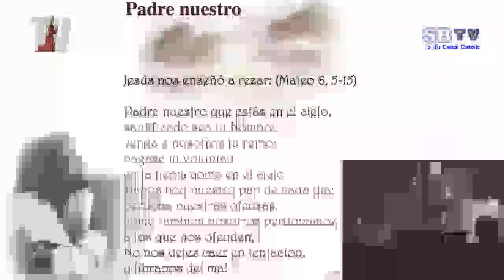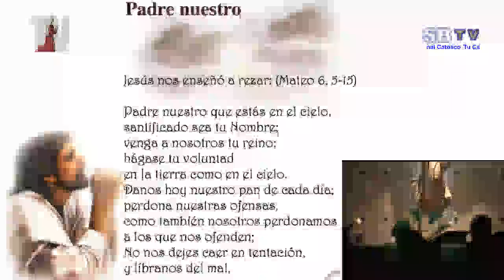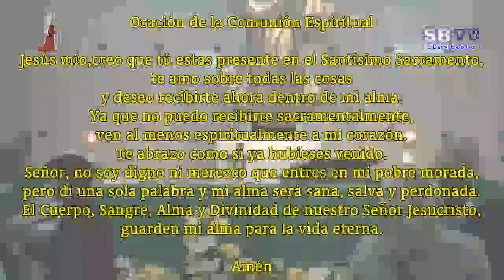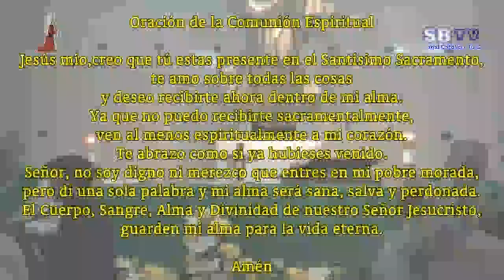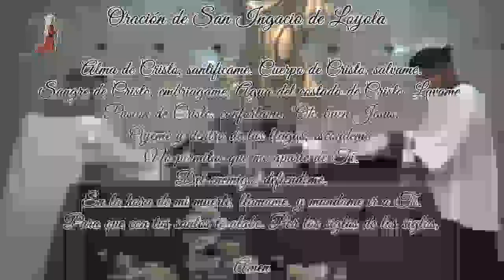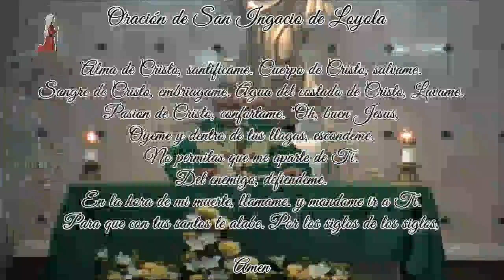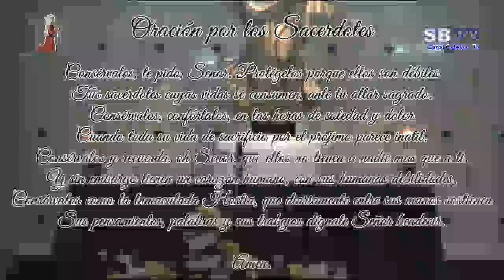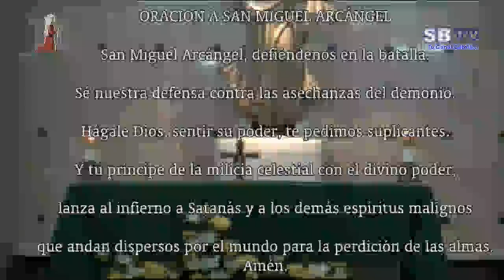Lunes de la 9ª semana del Tiempo Ordinario – 4 de junio de 2018 – Ciclo B